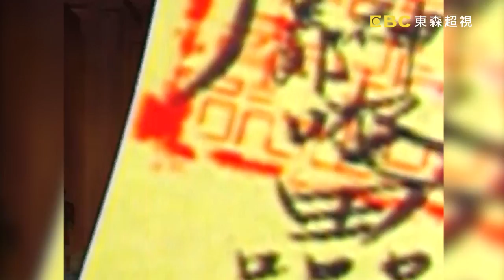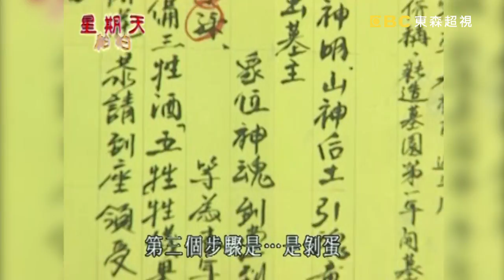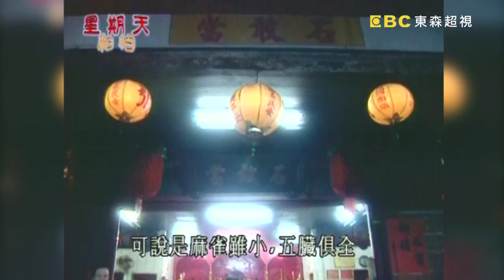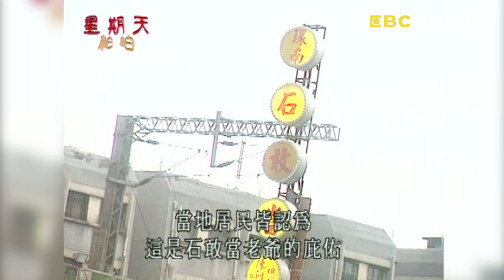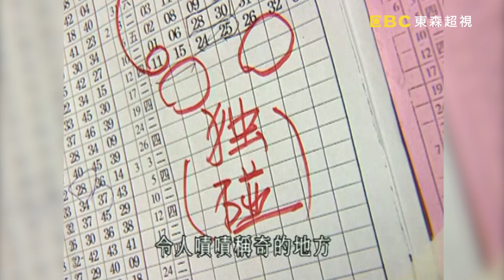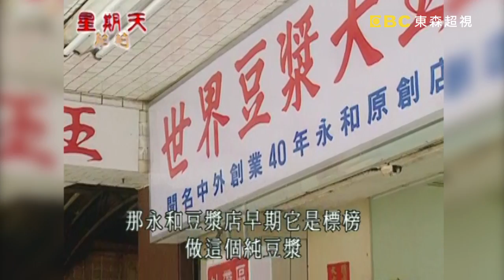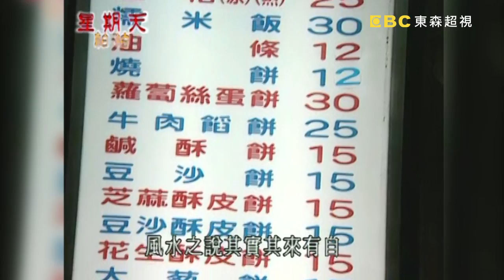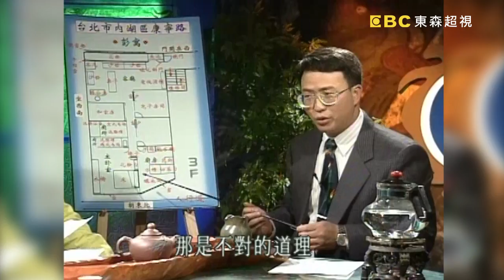惡意來襲！不可不知清明節掃墓傳統！星期天怕怕 第82集 | 靈異 | 通靈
主持：文英、秦偉
來賓：傅娟

04:08失控中邪
19:22墓紙的由來
33:07明牌石敢當
46:38永和豆漿風水學

★特別推薦《慎入！超驚悚撞鬼 通靈實錄